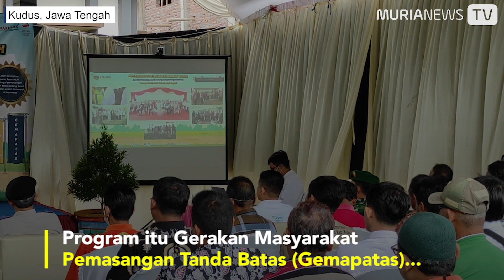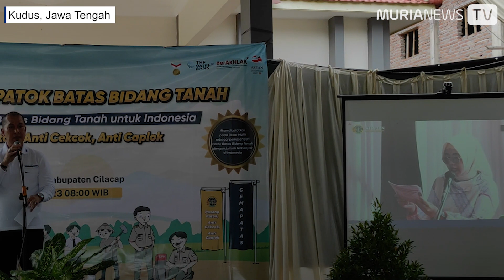Bupati Kudus Ikut Pasang Patok Tanda Batas Tanah Serentak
Bupati Kudus, HM Hartopo ikut serta menjalankan program dari Kementerian Agraria dan Tata Ruang/Badan Pertanahan Nasional (ATR/BPN) pada Jumat (3/2/2023). Program itu Gerakan Masyarakat Pemasangan Tanda Batas (Gemapatas) sebanyak satu juta patok tanah secara serentak se-Indonesia. Pengamatan Murianews, kegiatan Gemapatas itu juga dilaksanakan di Kabupaten Kudus. Hari ini pihak Pemkab Kudus beserta kantor ATR BPN Kudus melaksanakan kegiatan pasang patok. Lokasi pemasangan patok itu berada di sebelah selatan Balai Desa Hadiwarno, Desa Hadiwarno, Kecamatan Mejobo, Jawa Tengah. Bupati Kudus HM Hartopo mengapresiasi adanya program ini. ”Kegiatan batas tanam patok ini merupakan hal yang bagus. Karena banyak masalah di desa dan kota terkait batas patok," katanya, Jumat (3/2/2023). Dia menjelaskan terkadang ada oknum yang memanfaatkan tentang batas patok. Menurutnya, ketika tidak ada batas patoknya dapat disalahgunakan orang nakal. ”Kalau sudah dipatok kan tidak ada yang berani melanggar. Maka dari itu program ini sangat bagus. Hal ini menjadi program yang bagus untuk mengurangi konflik batas tanah," imbuhnya.

Baca berita terupdate selengkapnya di